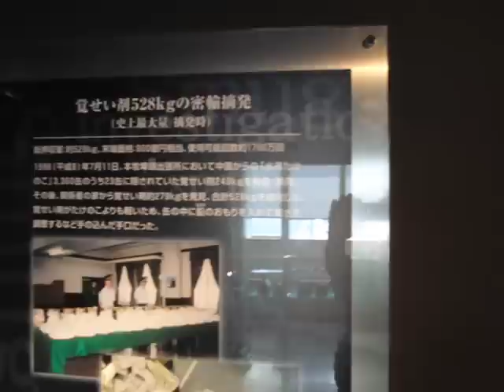覚せい剤528ｋｇ・・・横浜税関展示室 （入場料 無料 ）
横浜レンガ倉庫付近から・朝の散歩2010/06/12
横浜税関資料展示室（入場料 無料 ）・・・覚せい剤528ｋｇの摘発（缶の中身は？)模造品ですよと館内の職員が話していました。